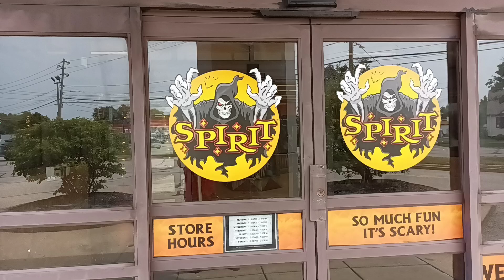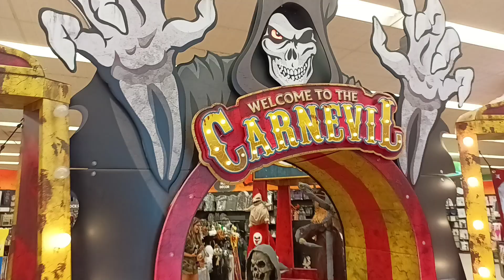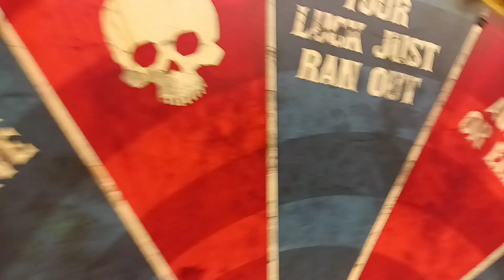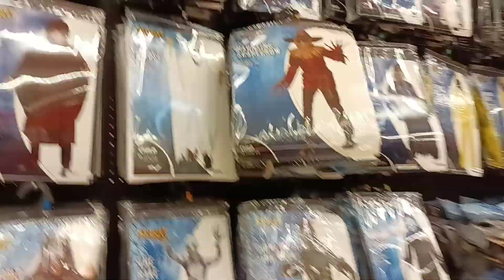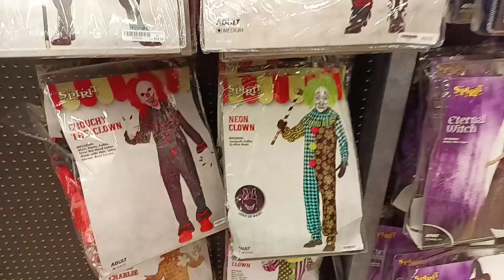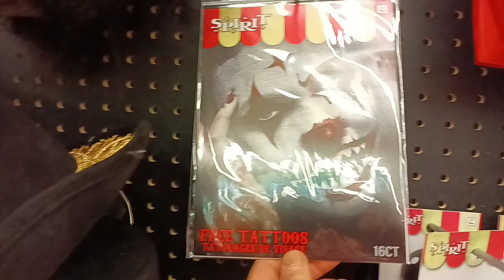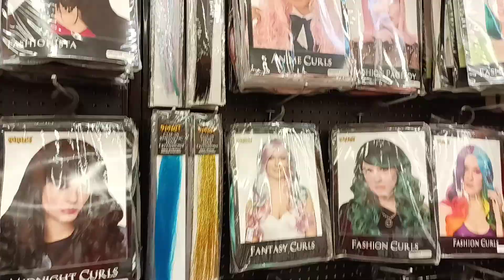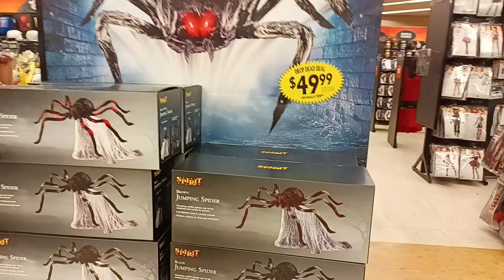SPIRIT HALLOWEEN Brook Park Ohio 2024